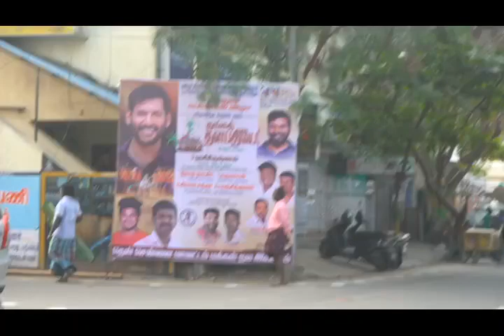ACTOR VISHAL Pongal celebration 2024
Video from RS AMUTHINIYAN